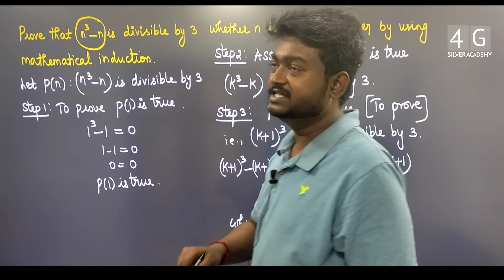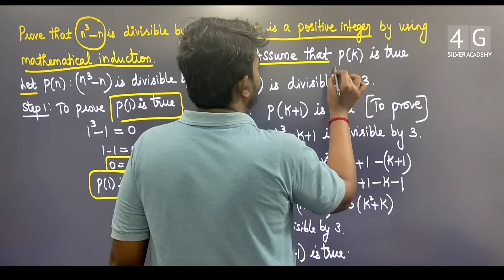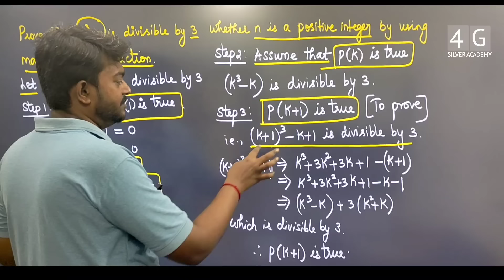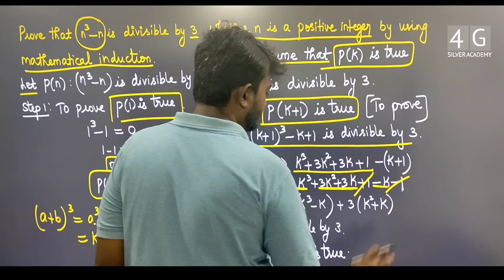Mathematical Induction in Tamil Discrete Mathematics in Tamil MA3354 Unit 2 Combinatorics